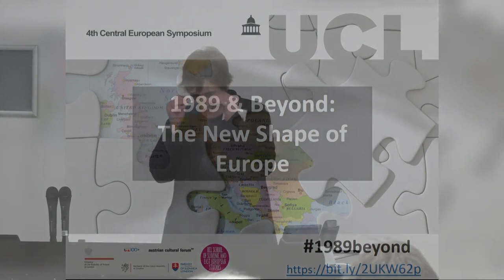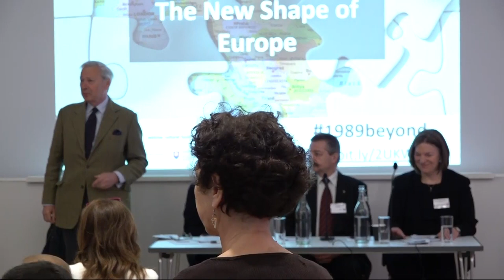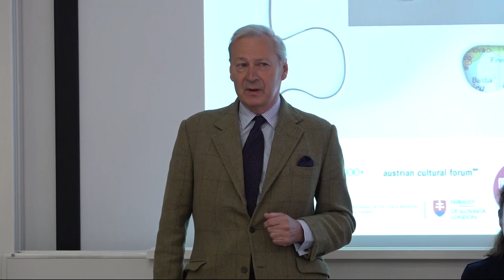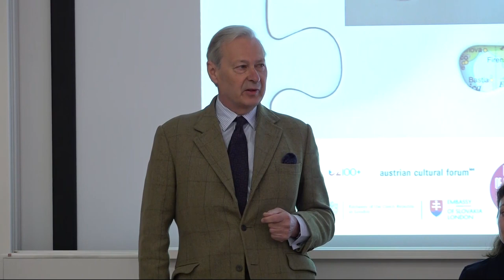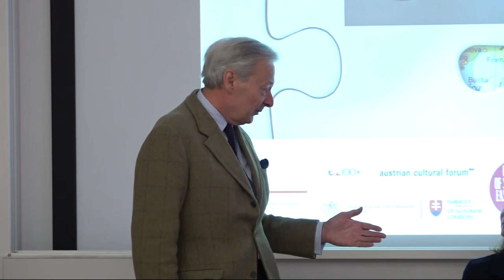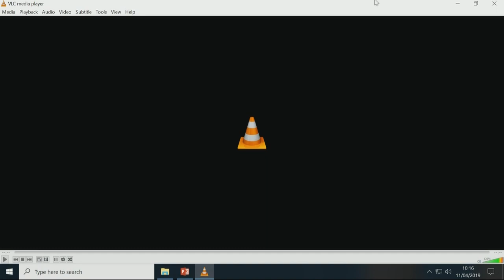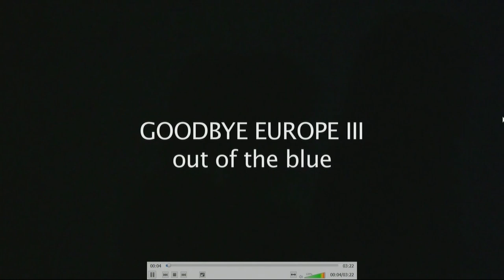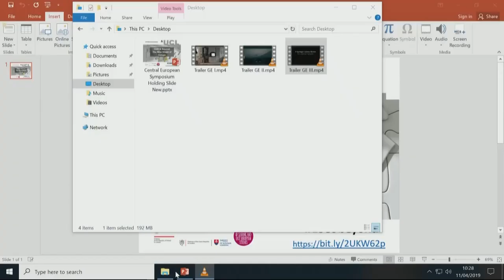Central European Symposium Roundtable: '1989: Catalyst of Change'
4th Central European Symposium '1989 & Beyond: The New Shape of Europe'

Welcome by Professor Diane P. Koenker, SSEES Director and 1st Roundtable: '1989: Catalyst of Change':

Chair: Richard Bassett, University of Cambridge

    Bärbel Strehlau, ArtFusion
    Dr Przemysław Żurawski vel Grajewski, University of Łódź
    Professor Mary Heimann, Cardiff University